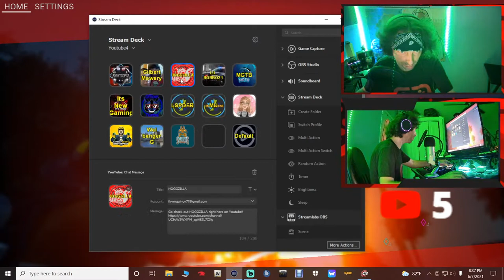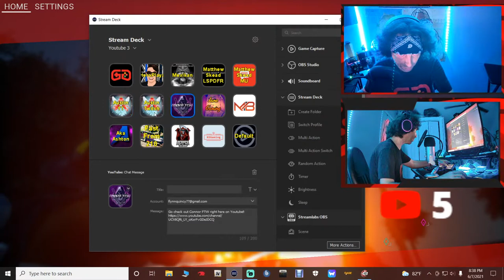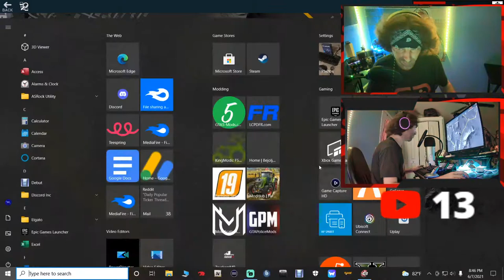FireFighter Simulator! | The Sqaud!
Tonight we'll be jumping back into Far Cry 5! So kick back, relax, and enjoy the Stream!!

Daily Inspirational Quote:
Hug someone today that you love, and let them know, just how much you love them, because we are never promised tomrrow...
-CJ

Brought to you in part by, Modification Universe, where you can find top notch LSPDFR mods! Link is provided!

Please Do NOT comment your game issues in the Live Chat.

Ellen Flynn✅

Marcus Martinez✅

Greetings Earth walbanger✅

Crypt1cMOnkay✅

Nicole Meney✅

Mike B✅

Attack Dog Gaming✅

Paul G✅

Fluidist✅

Isaiah Rybarczyk✅

Kaestner Studios✅

Luna Gaming✅

James✅

Dashinator 92✅

XJ13✅

Henry Lowery✅

Joe Spinnato✅

BKBulls TheGamer23✅

87Lee87✅

TopCookie✅

anthony✅

The Northern Raydazzo✅

AlexH✅

RYAN GAMER✅

Hailey Army✅

RoyalTs931✅

BC Games 1865✅

Firefightersteve✅

Xavier S✅

Screens✅

Amanda Diaz2003✅

Aka Mathers✅

THOMAS BOII✅

Ghostyhype_btw✅

GamerkentYT✅

Ghostyhype_btw✅

Milky✅

dafydd lewis✅

David Ford✅

lolFlu✅

John John✅

Sypher TM✅

Lawrence Liu✅

Fusion Dara✅

Echo_Gamer✅

Important Links✅

My Google Docs- Everything I use in my game are in these Docs